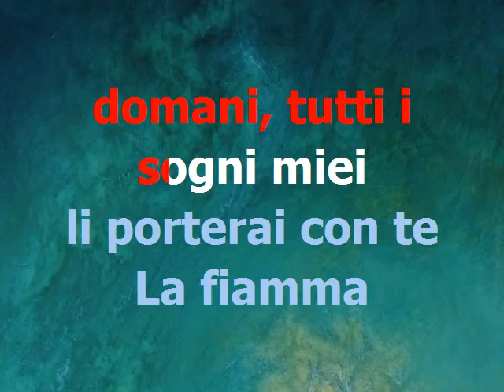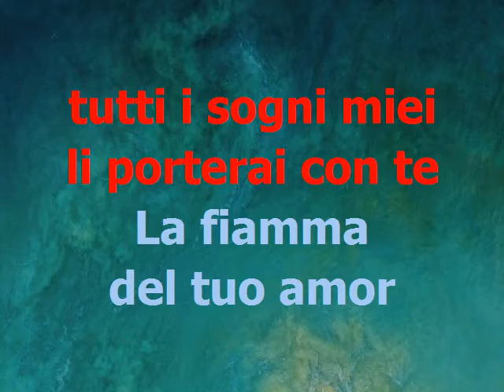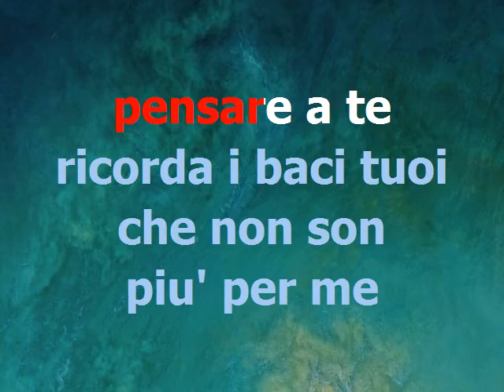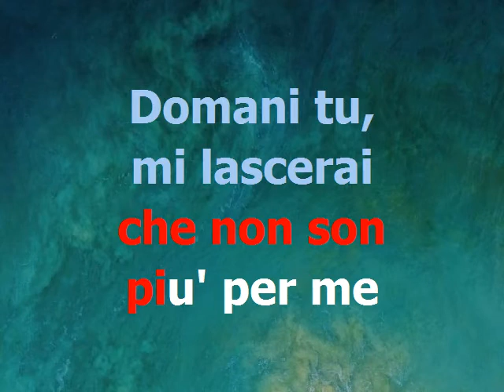IL VALZER DELLE CANDELE base karaoke